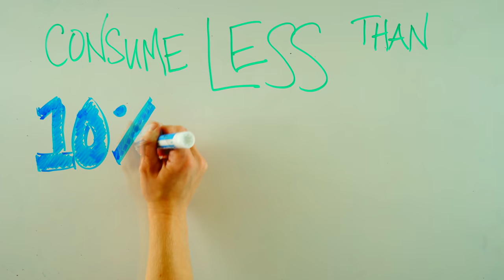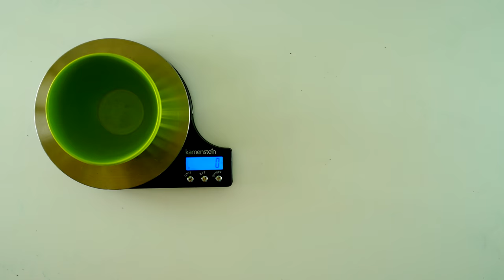What is the Whole30 diet?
The Whole30 diet eliminates all grains, legumes, dairy, alcohol, added sugars and seed oils for 30 days, then food groups are reintroduced to try and identify individual food sensitivities. After the 30 days, individuals are encouraged to eat Whole30-ish for the rest of their lives, and go through another round of strict Whole30 if they feel they need another nutritional reset. There haven’t been any direct studies on Whole30 outside of company surveys, so the best we can do is compare it to paleo diet studies and other literature on the sustainability of diet and lifestyle programs. There are characteristics of Whole30 that I support, but also characteristics that I don’t support. I support the elimination of added sugars, consumption of a variety of fruits and vegetables, focus on healthy monounsaturated fats, recommendations for mindful eating and emphasis on home cooking. This diet is not effective for identifying gluten sensitivity, I worry that there would be overconsumption of saturated fat and feel that whole grains and legumes would be forever demonized. My biggest questions are regarding the effectiveness of this diet to identify food sensitivities and the strict month-long nature that I think will contribute to a yoyo in health. Overall, the changes that last are the changes that matter.

Images: Shutterstock and personal collection